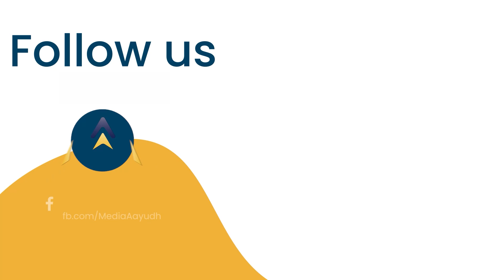Madhya Pradesh Heavy Rain fall : आधी रात आए जलजले में डूबे दो गाँव | Damoh News | AAYUDH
एमपी के इस जिले में आधी रात में सरकारी अधिकारी पहुँचे बोले गाँव में ज़लज़ला आने वाला है गाँव खाली कर दो , देर रात आए जलजले में दो गाँव पूरे तरीक़े से डूबे !

Government officials reached this district of MP in the middle of the night and said that an earthquake is about to come in the village, vacate the village, two villages were completely drowned in the earthquake that came late at night!